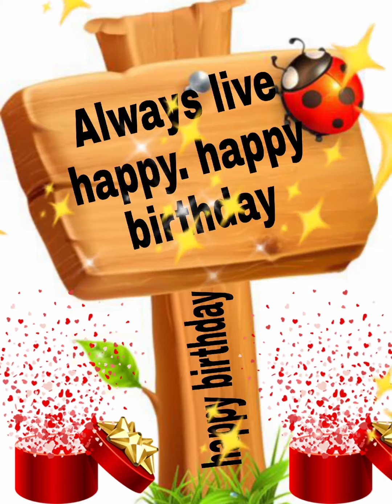Happy birthday Zu/Happy birthday to you Zu/happy birthday Zu song/Zu birthday wishes